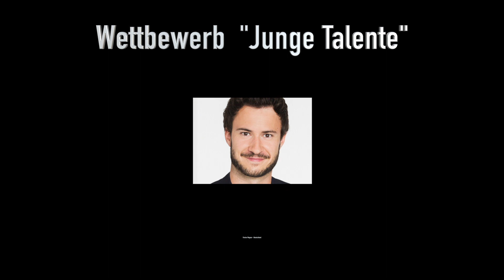26 Rock&Chanson Festival "Köln Breslau Paris“ „Elektryczne Gitary“ Trailer 2018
26 Rock&Chanson Festival "Köln Breslau Paris“ - Elektryczne Gitary - Trailer 2018
23-24. November im Rathaussaal Köln-Porz